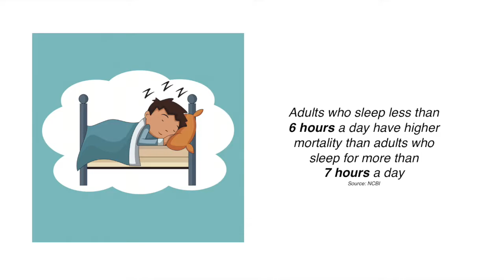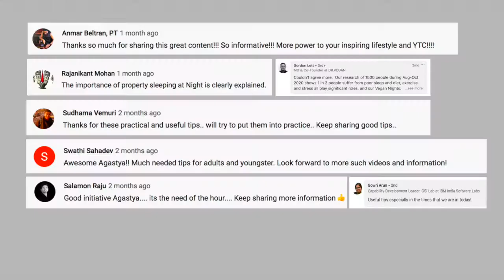Healthy You(th) by Agastya Palangala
Healthy You(th) is an initiative by Agastya Palangala, a 13-year-old student from NPS Indiranagar to solve the problem of lack of physical exercise and lifestyle imbalance by spreading awareness to all age groups, specially the youth, on the importance of leading a healthy lifestyle. The project aims to motivate individuals and communities by conducting outdoor activities, distributing health kits and further through partnerships with NGOs and health experts.